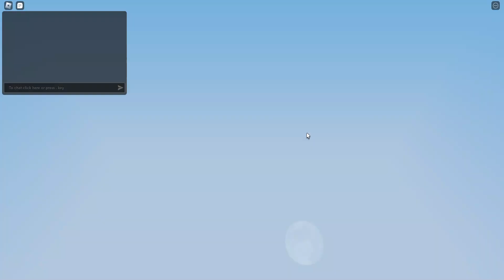РОБЛОКС OG DEDWARS + ФОРТ!